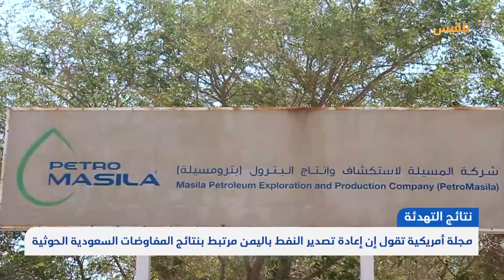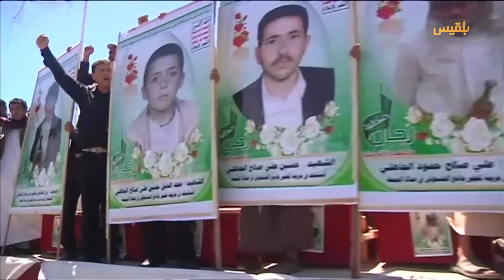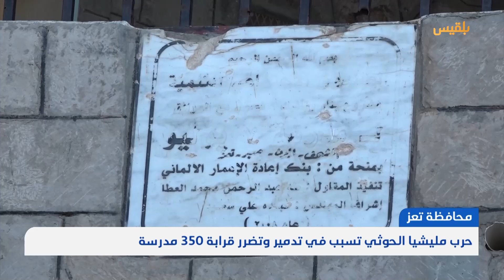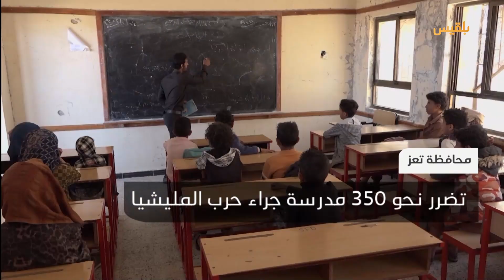نشرة أخبار الساعة الـ 5 | 20 - 02 - 2023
مجلة أمريكية تقول إن إعادة تصدير النفط في اليمن تعتمد على نتائج المفاوضات بين السعودية ومليشيا
قتلى وجرحى في معارك بين قوات الجيش ومليشيا الحوثي بمديرية خب والشعف شمالي

منظمة الهجرة الدولية تعلن وصول نحو اثنين وعشرين ألف مهاجر إفريقي إلى اليمن خلال شهرين

تدمير وتضرر نحو ثلاثمائة وخمسين مدرسة جراء حرب مليشيا الحوثي في